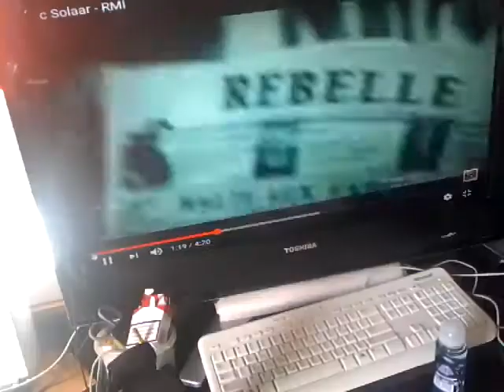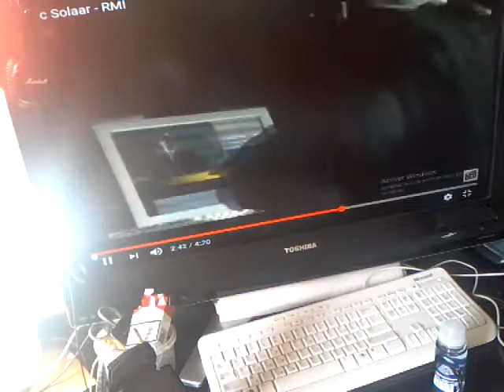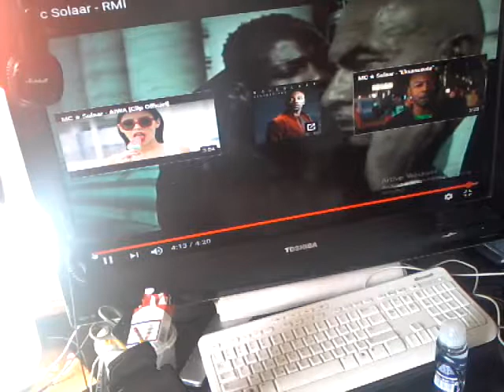THE BANKSTERZ.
LHONHEUR OU LE TPI